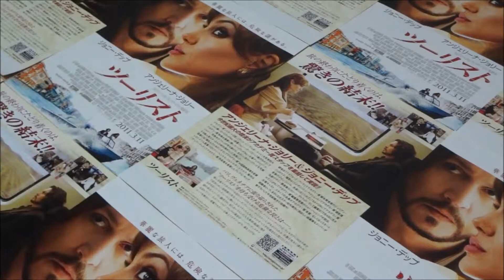ツーリスト (A) (2011) 映画チラシ ジョニー・デップアン ジェリーナ・ジョリー ポール・ベタニー ティモシー・ダルトン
●ツーリスト A 2011 映画チラシ
2011年3月5日公開
ジョニー・デップ
アンジェリーナ・ジョリー
ポール・ベタニー
ティモシー・ダルトン
機密邂逅
투어리스트
Турист
Turysta
Туристот